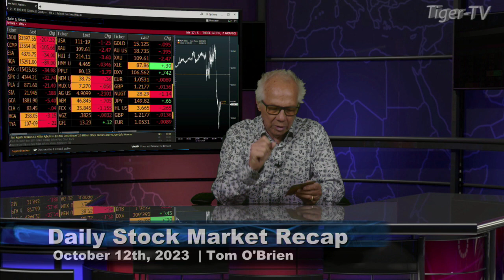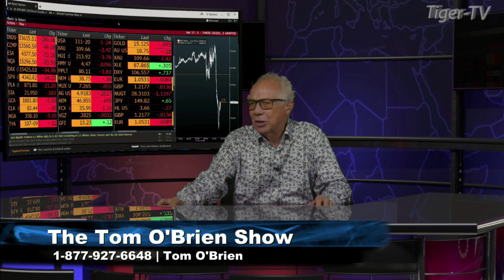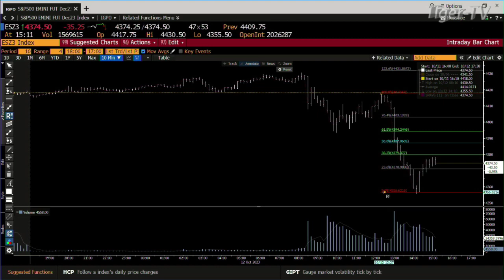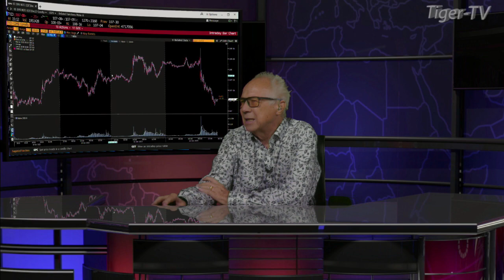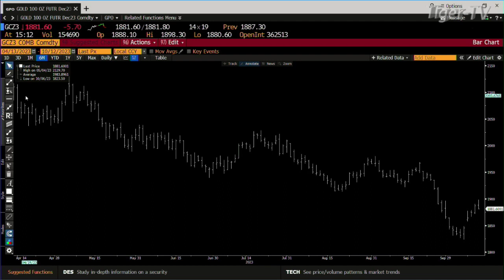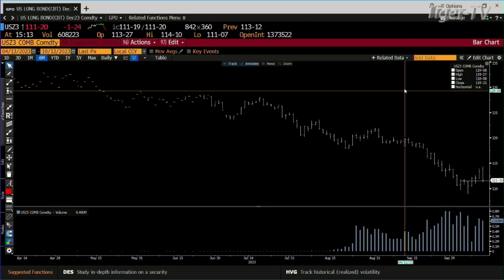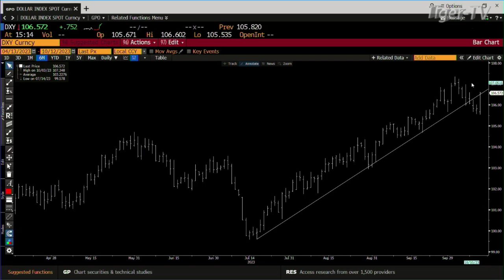October 12th Daily Market Recap - 2023